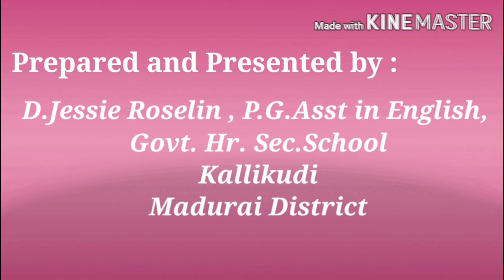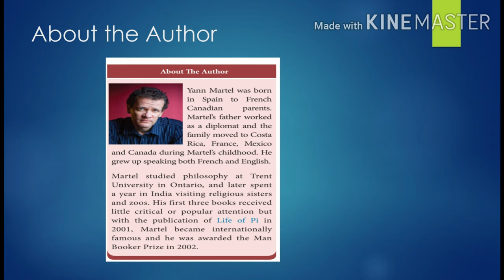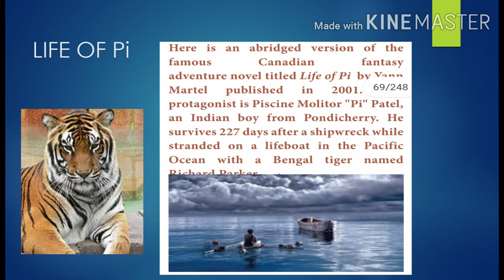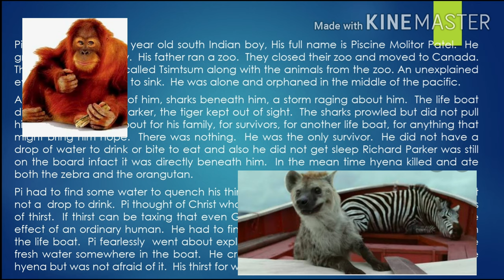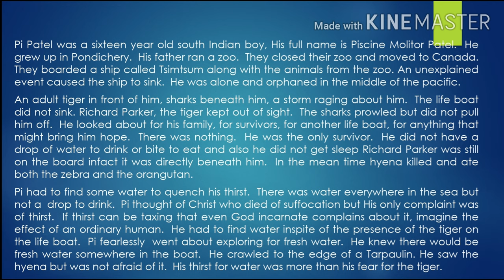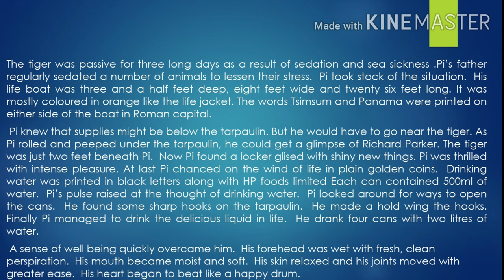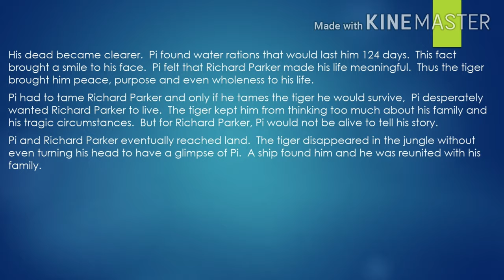XII STANDARD (Samacheer kalvi)English Unit 2 Supplementary Life of pi